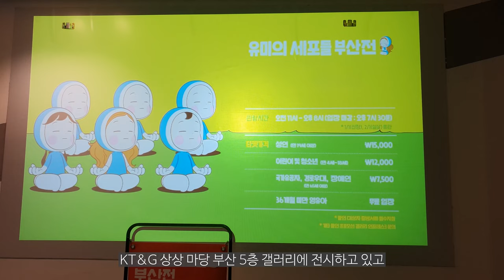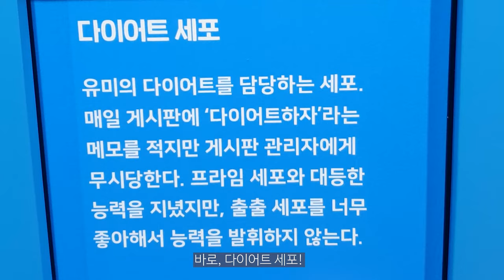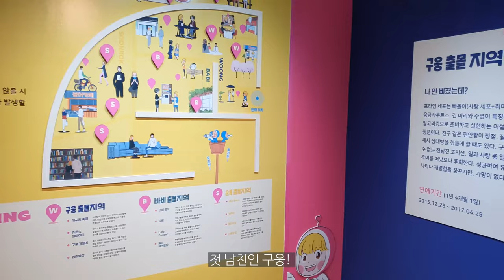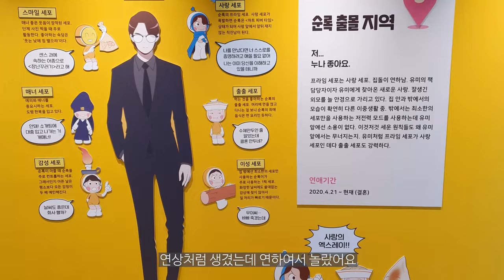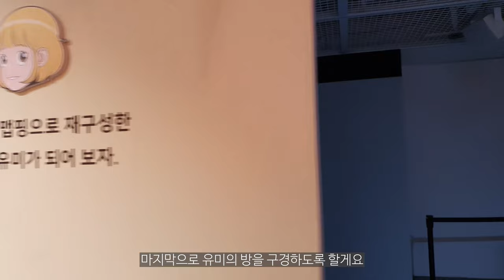유미의세포들 전시회 부산편😍 | 부산데이트 추천! 세포들아 왜이렇게 귀엽니 [어른이의 취미생활] Yumi Cells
유미의세포들 부산전에서 사랑세포, 이성세포, 감성세포,
출출세포,응큼세포 등 다양한 세포들을 만나고 왔습니다^^
유미의 구남친, 현남친(?)도요~

─── ･ ｡ﾟ☆: *.☽ .* :☆ﾟ. ───
안녕하세요.

[구매 정보]